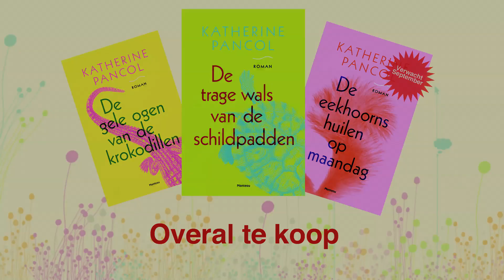De trage wals van de schildpadden - Kathérine Pancol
Joséphine Cortès, 43 jaar, heeft een bestseller geschreven en is verhuisd van haar gezellige flatje in de Parijse banlieue naar een ruim appartement in het chique 16de arrondissement. Haar man Antoine is op een gruwelijke manier aan zijn eind gekomen in Kenia. Met vallen en opstaan zoekt de onzekere Joséphine de weg in haar nieuwe leven. Haar oudste dochter, Hortense, is mateloos ambitieus en volgt in Londen een opleiding tot modeontwerpster. De jongste, Zoé, zet haar eerste bange stapjes op het pad
Achter de façade van voorkomendheid en fatsoen schuilen agressie, jaloezie en spoken uit het verleden. Niets is wat het lijkt. Dan ziet ze in de metro haar man Antoine, die ze dood waande. Of was het iemand die op hem leek? En in haar onmiddellijke omgeving worden twee vrouwen doodgestoken...

Katherine Pancol trekt in dit tweede deel van haar trilogie weer alle stijlregisters open en schetst een bonte mozaïek van verhalen en figuren, die steeds nauwer met elkaar verweven zijn. Een ingenieuze combinatie van een psychologische roman en een detective. Ontroerend, grappig, spannend en verslavend.